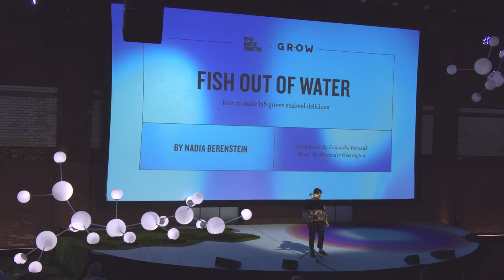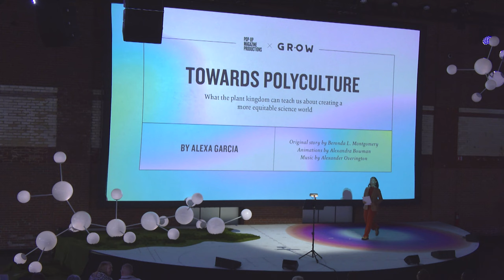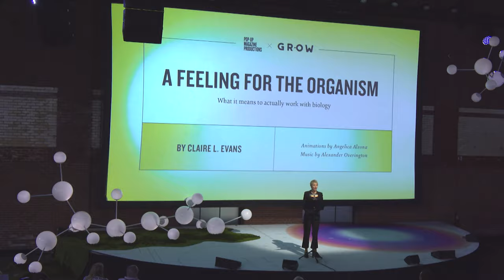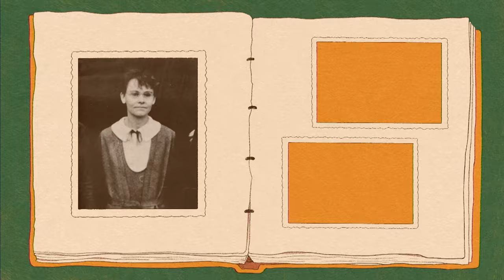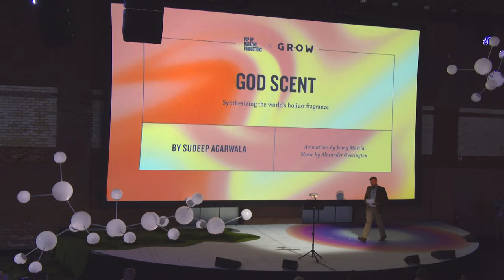Grow x Pop Up Magazine Live at GinkgoFerment 2023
Grow is a magazine that tells creative stories about biology, published by Ginkgo Bioworks. Pop-Up Magazine produces stories live for the stage, with animation, original score, and performance. This show debuted as the last hour of Ginkgo Ferment, an annual conference where hundreds of people gather to celebrate the synthetic biology ecosystem.